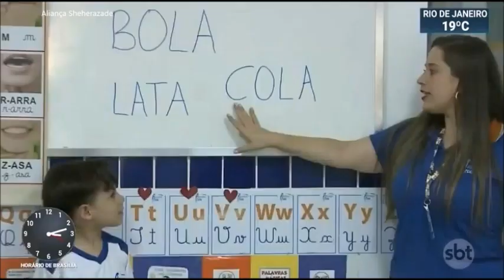SBT Brasil - 15 de Agosto de 2019 - Melhores Momentos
Confira os melhores momentos do SBT Brasil desta quinta-feira ( e com o alternativo da madrugada de Sexta 16) 15 de Agosto de 2019, com Carlos Nascimento e Rachel Sheherazade.